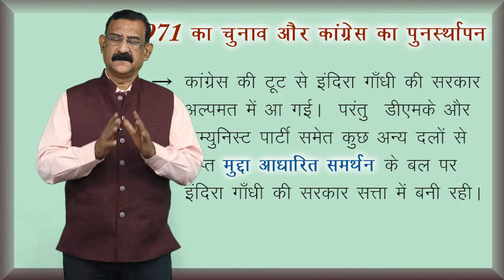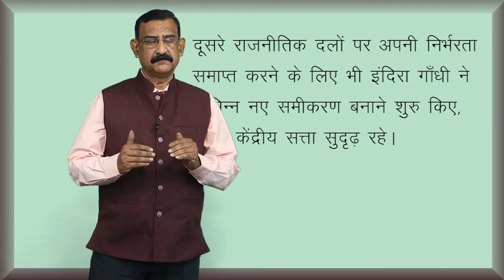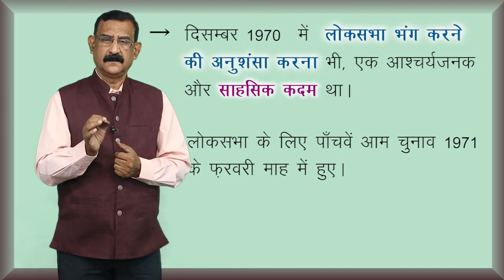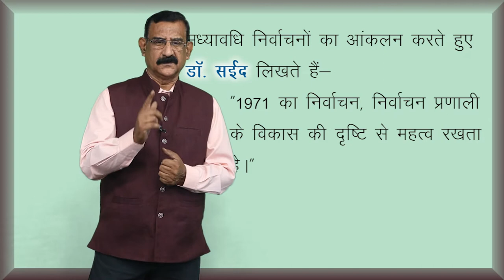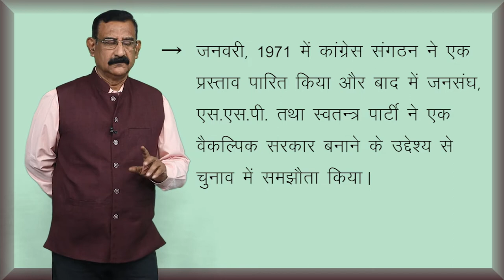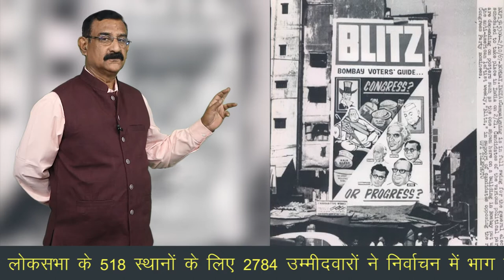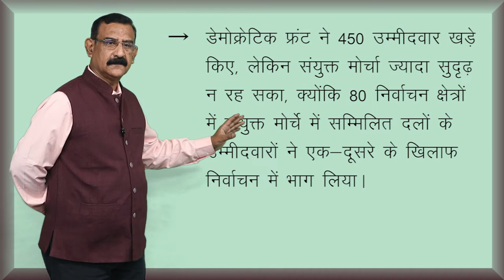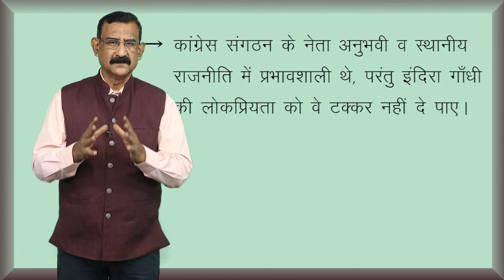CLASS 12th POLITICAL SCIENCE | CHAPTER - CHALLENGES TO CONGRESS SYSTEM